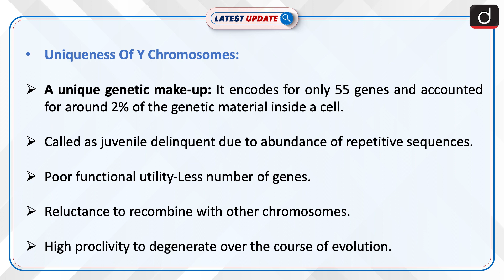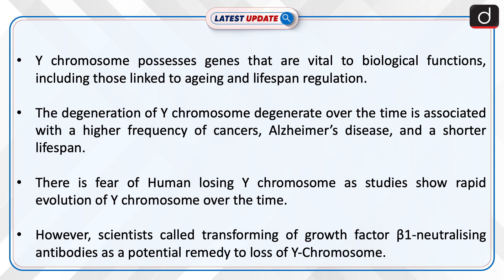Y Chromosome-Master of Maleness - Latest update | Drishti IAS English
Y chromosome is one the two sex chromosomes. There are certain characteristics of Y-Chromosomes which has captivated the scientists. However, studies showed that Y-Chromosome is degenerating over the time. It is evolving at a fast rate. Thus, there is a genuine concern in for the disappearance of Y-Chromosome for human as well as animal community.